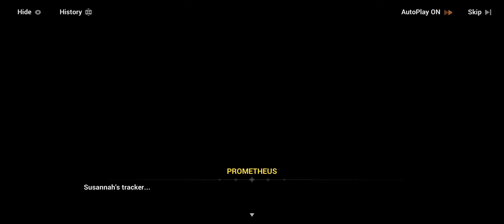[Honkai Impact 3] Story Chapter XXXVIII: Of Salt, Snow, and Sand (38-16 Warning)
Game: Honkai Impact 3 / Honkai Impact 3rd / 崩坏3
Publishers: miHoYo, SU, YU-WEI
Platforms: Android, iOS, Microsoft Windows